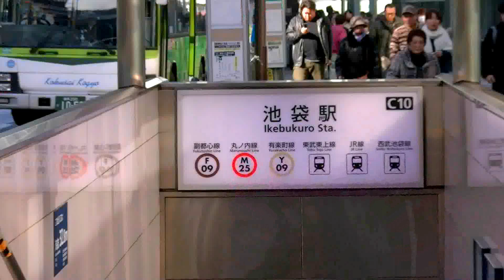東京自由行 - JR 山手線池袋站西口步行至池袋 東急斯待酒店Tokyu Stay Ikebukuro (東急入住)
日本東京自由行注意事項及行程規劃介绍播放清單